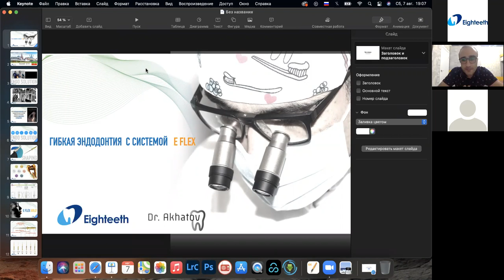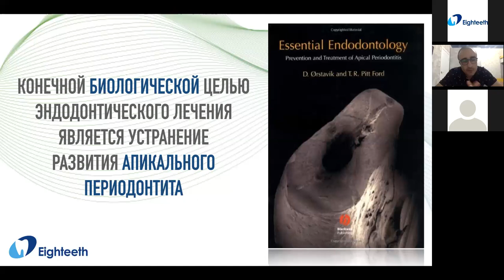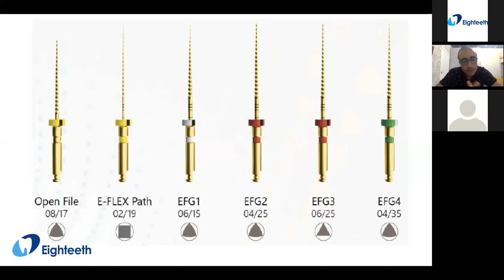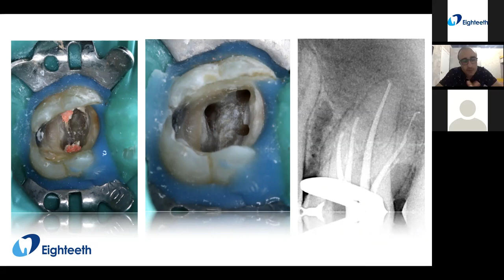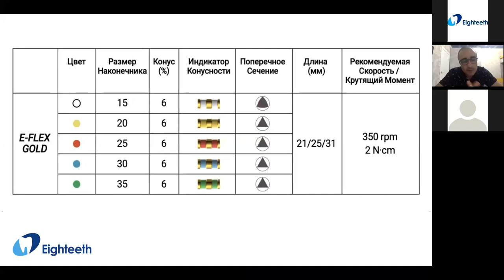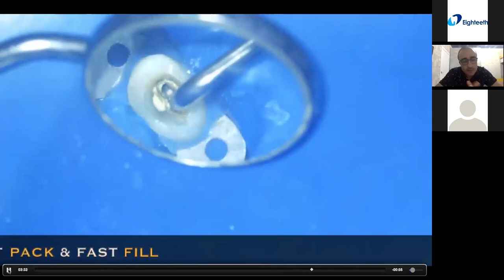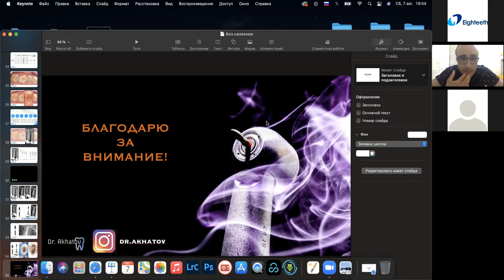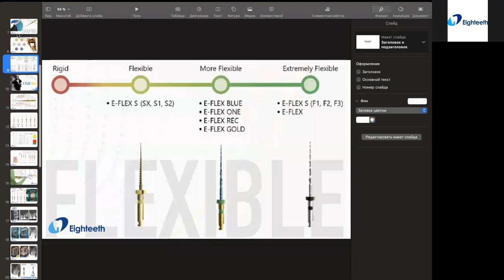Вебинар на русском языке- Насим Ахатов- Тема: Гибкая эндондонтия с системой E Flex